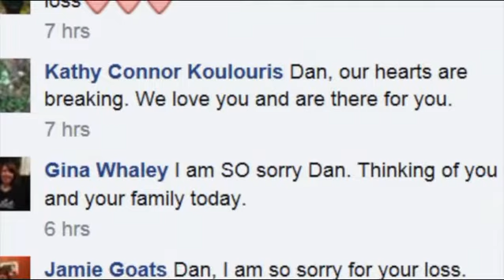Woman killed in mysterious Fairfield crash was newly engaged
A 33-year-old woman found dead in her car in a wooded area in Fairfield Monday was newly engaged.